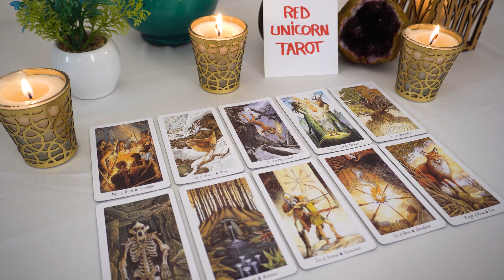CANCER..♉️ Why did I just see right through you???? Take a look....